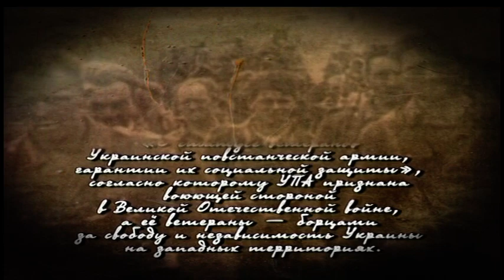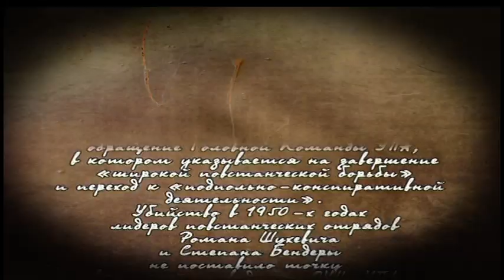Война ОУН-УПА против советских войск